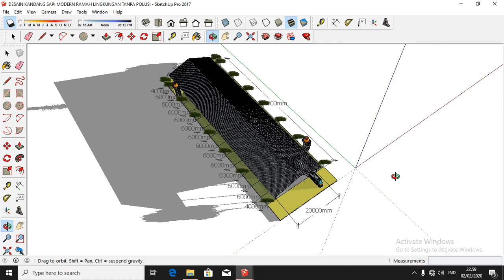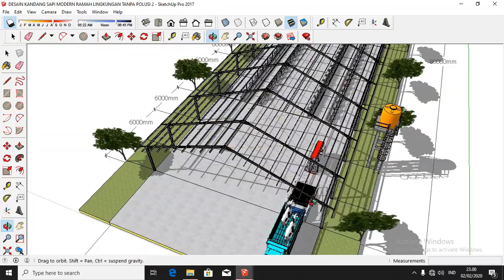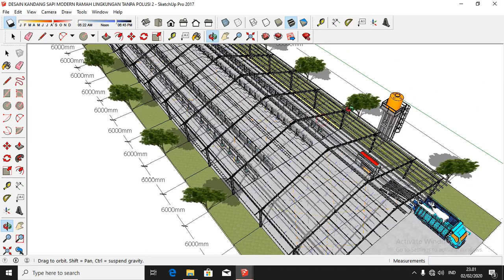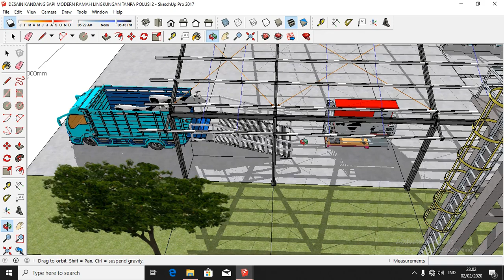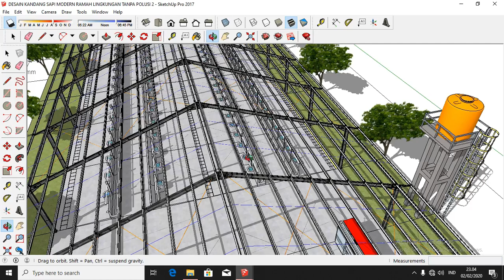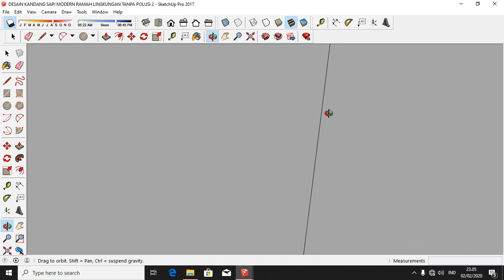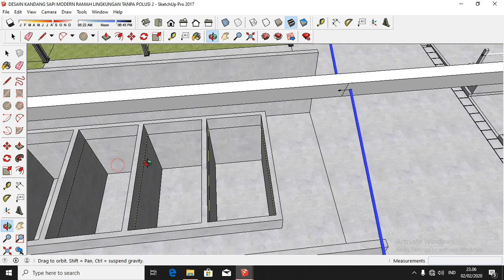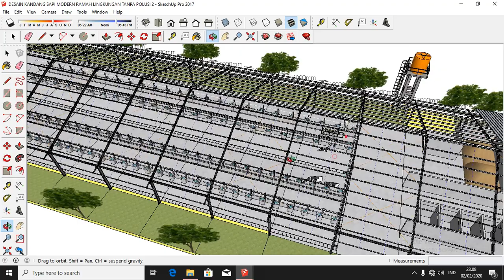DESAIN KANDANG SAPI MODERN RAMAH LINGKUNGAN TANPA POLUSI CATTLE FARM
proyek-proyek konstruksi baja di seluruh Indonesia, antara lain :
1. Steel Building
2. Warehouse
3. Tower Plant
4. Jembatan
5. Dll

Output yang akan anda peroleh adalah :

Harga Kompetitif

BIM DESIGNER
MARSUDI HANDOYO
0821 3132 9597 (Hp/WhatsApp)